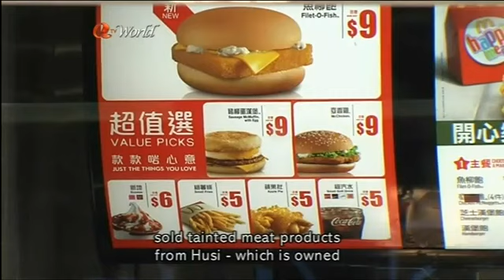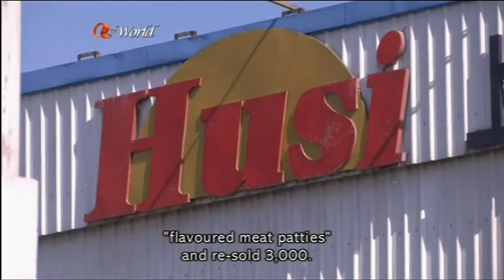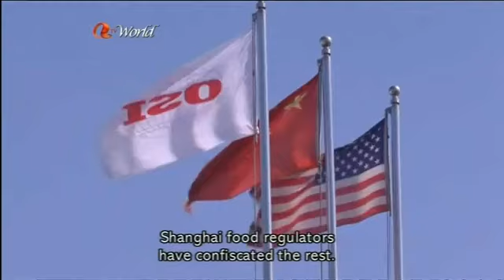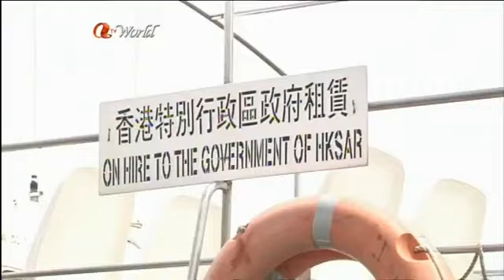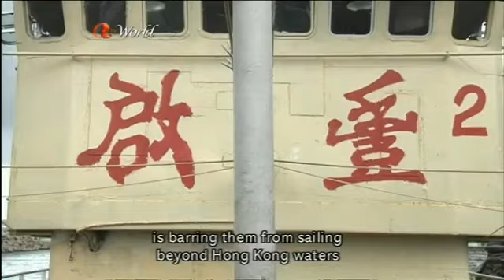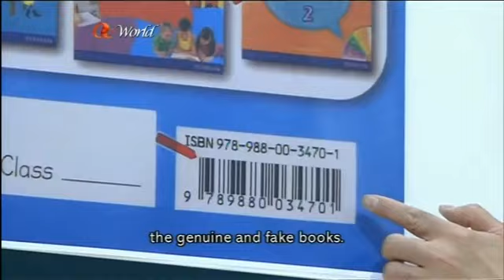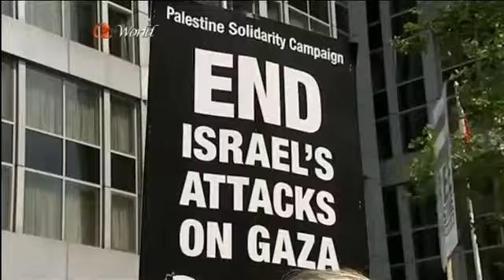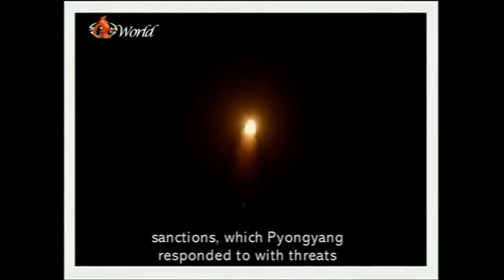ATV World News (2014/07/27)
News Summary
1. The Hong Kong management of fast-food giant McDonald's has publicly apologised for the controversy over its use of products from a US-based mainland supplier at the centre of a rotten meat scandal. The eatery's managing director admitted it has "not communicated well" with its customers, but did not explain if the fast-food giant knew it was selling tainted meat from Shanghai Husi.

2. More government officials are signing the anti-Occupy Central petition, after the Chief Executive declared his support for the campaign yesterday. Occupy Central organisers came out today to slam Leung Chun-ying for what he says is merely exercising his freedom of expression.

3. Activists from the Action Committee for Defending the Diaoyu Islands have accused the Marine Department of over-reacting to their fishing plans today. Marine Department officers inspected their boat and forbid them from sailing out of Hong Kong waters.

4. Customs officers say they have smashed a syndicate supplying copy textbooks, after arresting four people and seizing fakes worth over half a million dollars. Thousands of the book's were bought by the city's schools and parents over the past two months.

5. Protesters rallied in Wanchai against Israel's military action in Gaza which has killed more than 1,000 Palestinians. This came as fighting resumed in the Gaza Strip, with Hamas militants ignoring Israel's extension of a ceasefire.

6. Relatives of the 118 people who died in Thursday's plane crash in Mali have visited the crash site to pay their respects. / North Korean leader Kim Jong-un has marked the 61st anniversary of an armistice with the South by launching more missiles.

7. More than 100 villagers living near the new border control point have threatened to take legal action against the government over the Lung Shan Tunnel works.

8. Hong Kong youths who took part in the PLA's summer camp graduated today after a fortnight of tough training. The 260 trainees spent the last 15 days getting to know what military life is like.